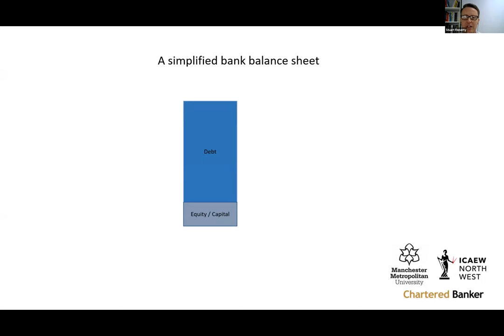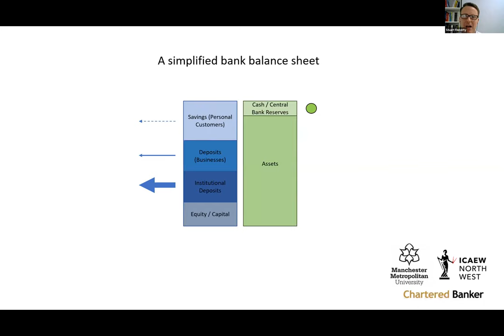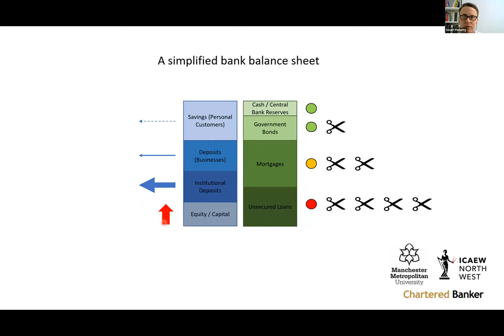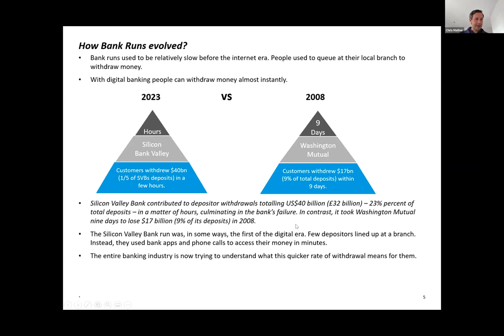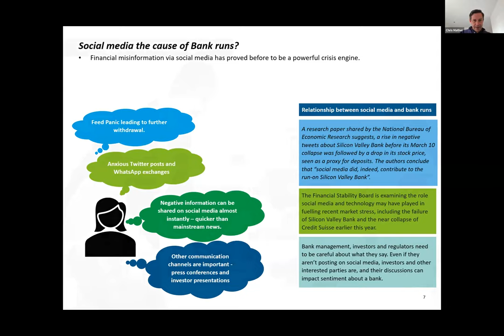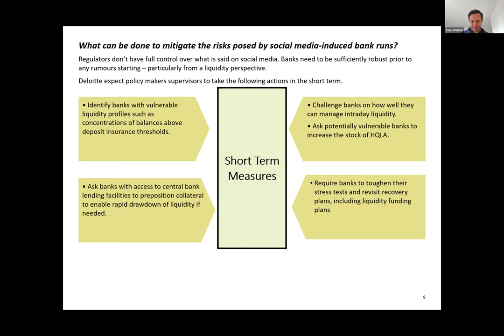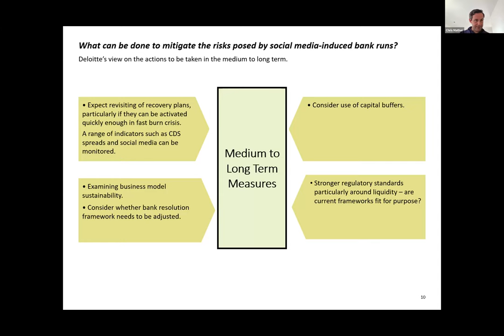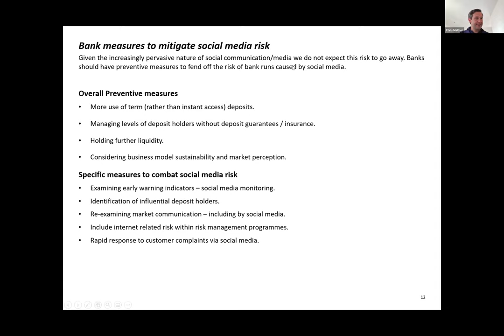In a World of Social Media: Are Banks More Vulnerable to Bank Runs?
In today's interconnected digital age, social media has become an integral part of our lives, shaping the way we communicate, share information, and make decisions. This webcast explores the intriguing question: Are banks more vulnerable to bank runs in a world dominated by social media?

Join us as we delve into the complexities of the modern financial landscape and analyse the potential impact of social media on the stability of banking institutions.